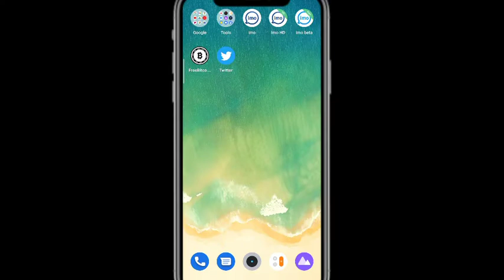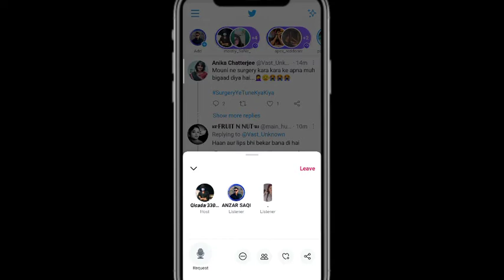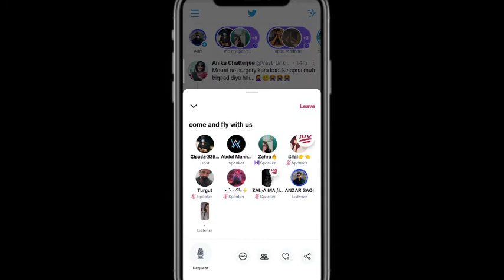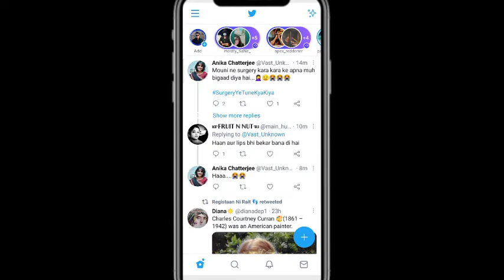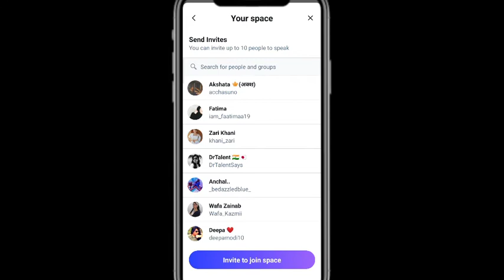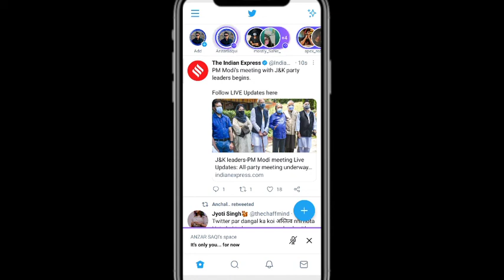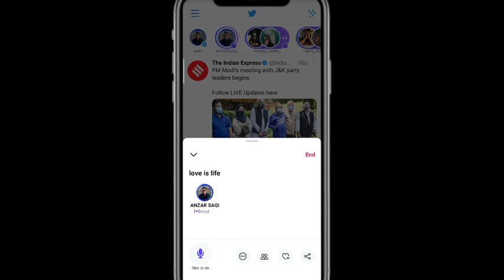Twitter_Spaces_Twitter_Broad_ How to use Twitter Spaces || Twitter Spaces ko Kaise use Kare 🔥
I'm on Instagram as @anis_jbn. Install the app to follow my photos and videos.